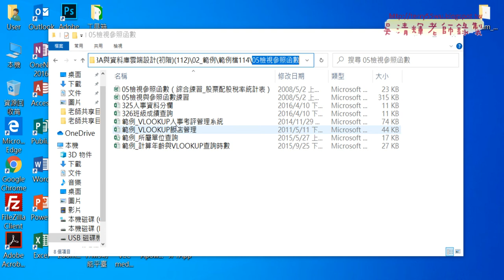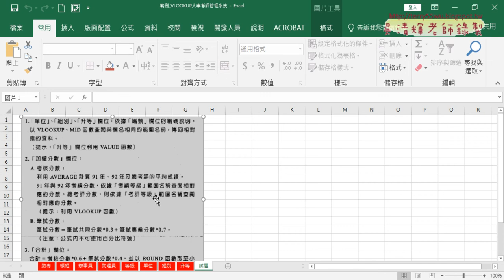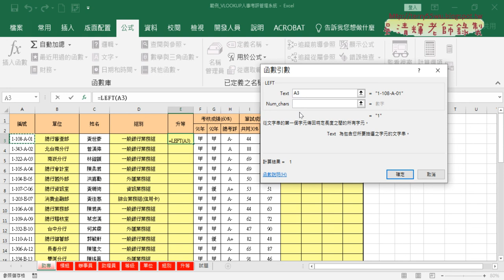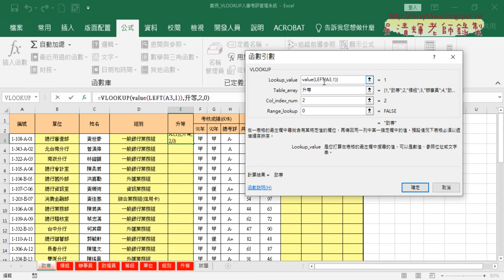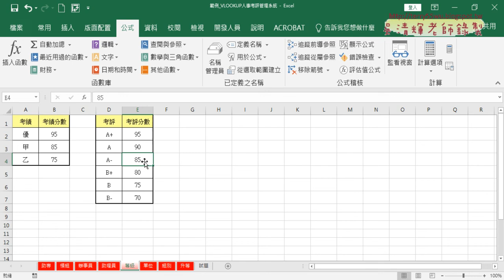08 人事考評函數公式說明